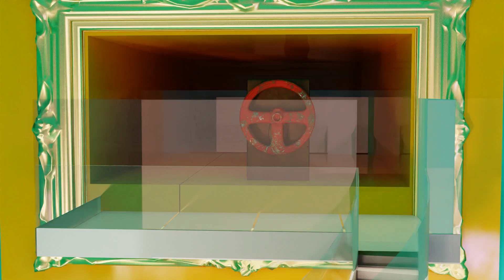100,000 coloured balls and then a clear-out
A previous video was revisited to ensure there was atleast an attempt to clear all those balls. The attempt has unfortunately failed!